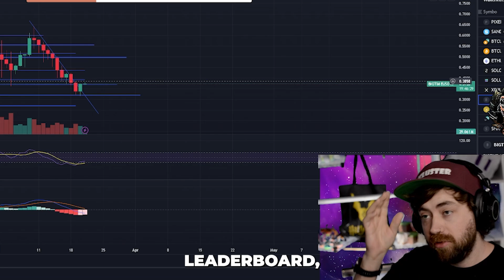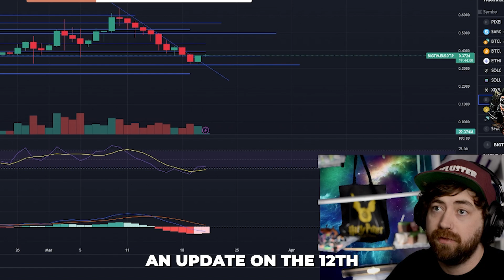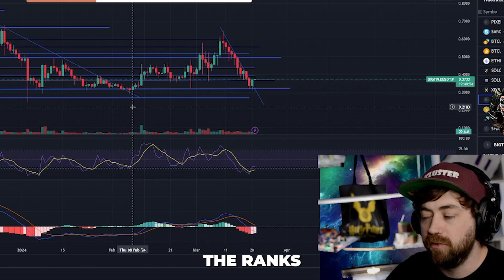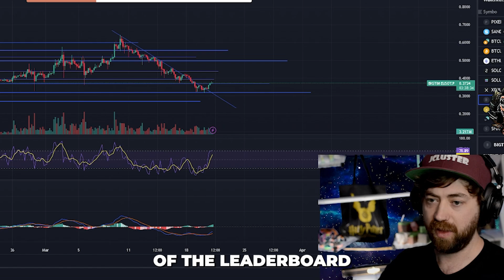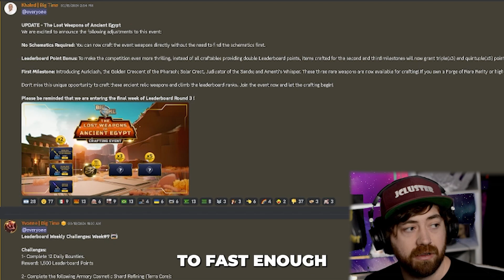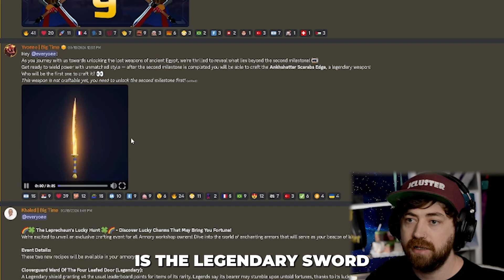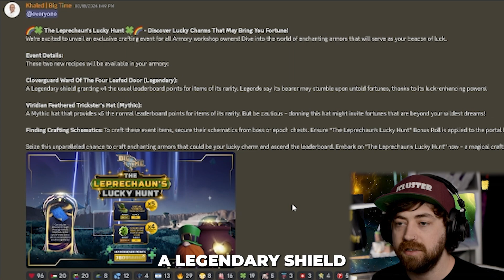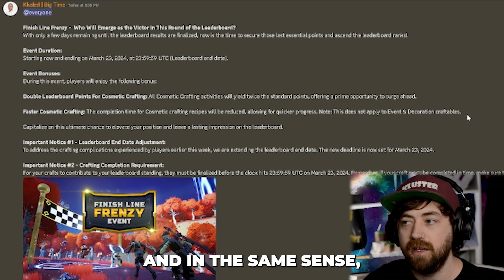I was WRONG about the Big Time Token! | What's New Wednesday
It was the final week of leaderboard 3, and lots was going on, but among it all - I was completely wrong about the big time token!

Keep an eye out for regular content!

Welcome to Jcluster. We do all things blockchain and blockchain game related here, so if that's the type of thing you're into - then you're in the right place!